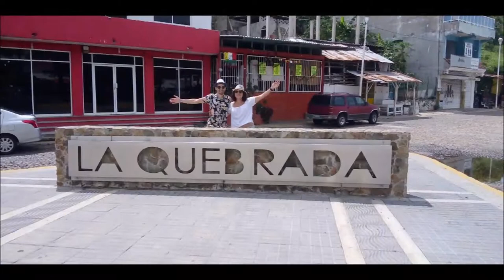13-10-2022 - ACAPULCO - Paseo por la Ciudad - Capilla de la Paz - Clavadista - San Diego - por Jesus